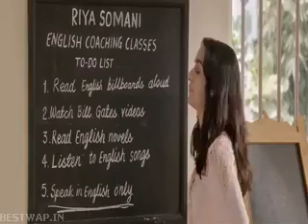Phir Bhi Tumko Chahunga - Half Girlfriend Full song movie version